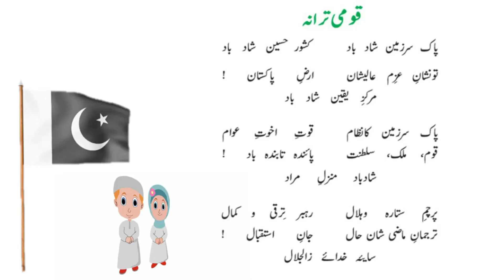Duaen Aghaz Monday